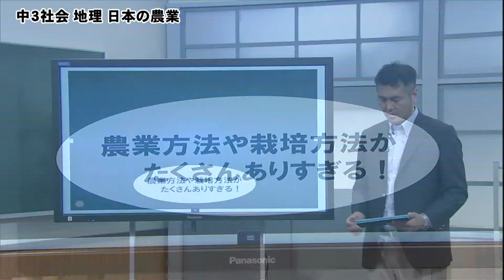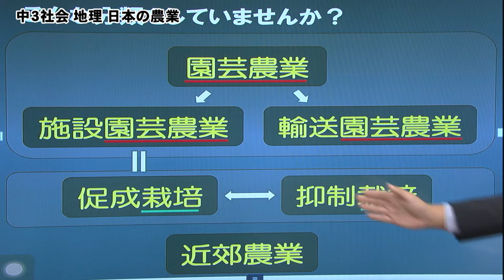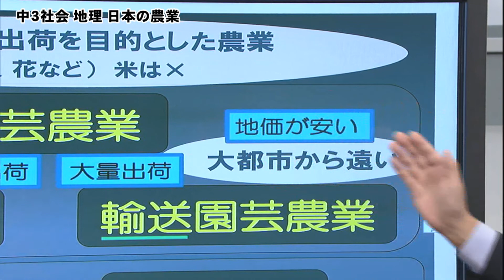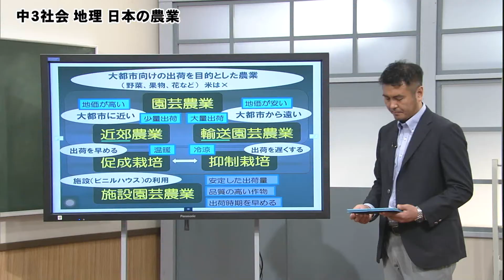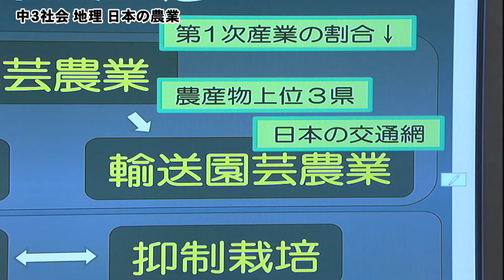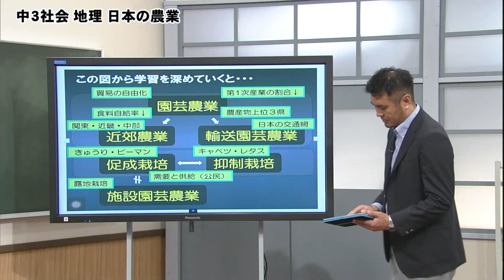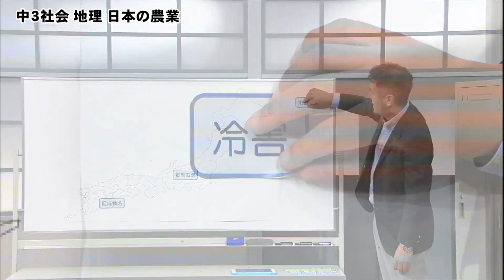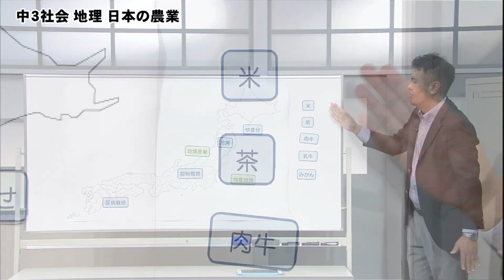くまもっとまなびたいムPLUS～中3夏の陣～【中3社会】地理/日本の農業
中学3年生の学力充実対策と不安解消を図るための夏季特別講座をテレビ授業の形式で行った「くまもっとまなびたいムPLUS」。地理と歴史の分野別に熊本市教育センターの先生が解説します。